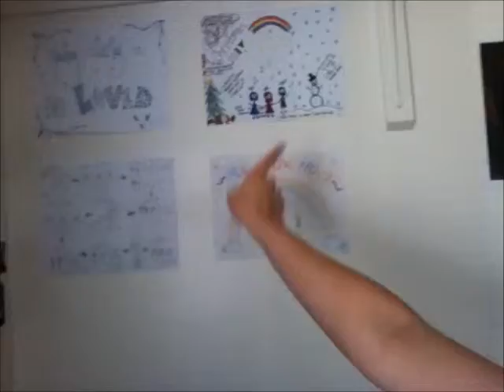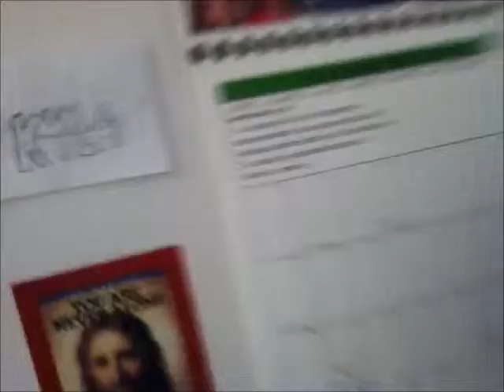College Life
where I talk about nothing, and a little bit about something